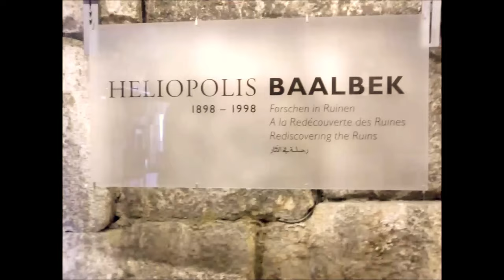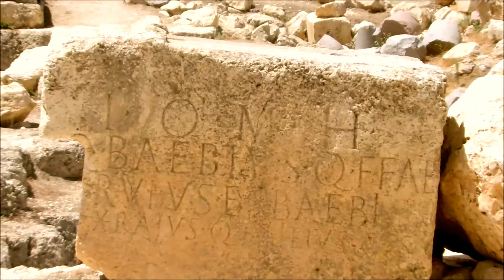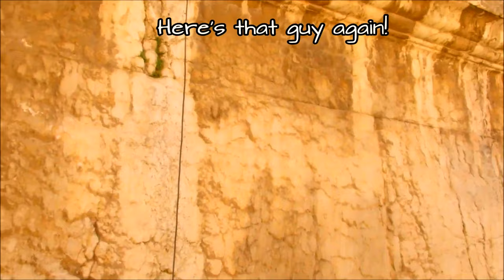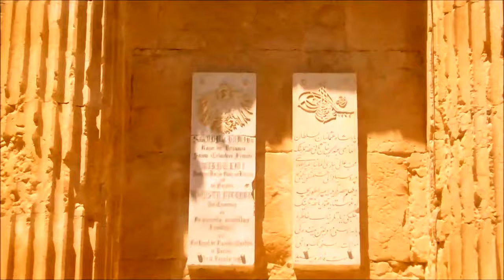Baalbek Temple Lebanon Roman Empire Ruins Guided Tour of Massive Megalithic Structure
Tour inside the massive Baalbek Temple complex in Lebanon. Truly astonishing ruins. Guided tour of how the Roman Empire and others built these massive megalithic structures. It has puzzled the greatest minds for centuries. Based on all the available evidence this video shows how it was built.
Ask 5 archaeologist's their opinion on anything and you will get 10 different answers. All opinions are based on individual interpretation and are subject to change over time. What remains true is that this place was built. How it was built and by whom is hotly contested.

Roman Empire 3:45
Temple of Jupiter 4:08
How they moved 1400 ton megaliths 15:51
Temple of Bacchus 17:00
Temple of Venus 23:00

Our tour guide Hassan is a local archaeologist and historian. He has been working on the Baalbek site for over forty years.
Baalbek is a UNESCO world heritage site. If you are interested in ancient civilizations and get the chance to visit. It's a place that you must see in person. It is epic in proportions. Baalbek is the largest temple complex in the whole of the Roman Empire.
tldr;
It is amazing what can be achieved with an almost unlimited amount of slave labour from across the Roman Empire. 90% of the slaves that worked on the temple complex where from as far away as Spain, Gaul and maybe even Britain? That fact alone is astonishing.

The great Temple of Jupiter was glistening in the midday furnace that is the Bekaa valley.
It was very hot but we just had to go on the tour as we couldn't wait to hear about this amazing structure.
There is a bit of wind noise on the video so I've included closed captions so you can read what the guide is saying. This is also called Heliopolis it's a truly fascinating place.

The ancient megaliths of Baalbek Lebanon in the Beqaa (Bekaa) Valley have baffled people for 1,000's of years.

How on earth were these massive structures built? How were the Baalbek megaliths moved.
How was it possible for such early human civilizations to move these huge stone monoliths some of which were from as far away as Aswan in Egypt?
There are many questions even today.

Many individual stones are between 400 and 800 tons each and some megaliths are 1400 tons each. Was Baalbek constructed by Aliens?

Many people actually believe that Aliens must have had something to do with the construction because the stones are so massive?

We know the temple was very important because it contains the largest and tallest columns ever built by the Roman empire. They are massive.

The people had no equipment capable of moving such huge stones so how did they do it?

The seemingly impossible task is explained in this video. it's hard to believe that people can be so wicked and cruel.

100,000's of slaves from all over the Roman empire were brought to build the temples.
It took hundreds of years to build. Millions died in the building process.

This small town in Lebanon's Bekaa Valley has a very long history encompassing Neolithic, Bronze age, Greek and Roman antiquity, it was known as Heliopolis, the city of the sun. (Sun city)
It possesses some of the best preserved and extensive Roman empire age ruins in the world. Baalbek is a UNESCO World heritage site.

The whole site is massive and each temple is individually impressive. To have three temples all in one place is incredibly unusual and rare.

The Temple of Bacchus celebrates the fact that Bacchus was the god of wine and debauchery. Parties would go on for days on end and all kinds of pleasures indulged.
Stone carvings depict people enjoying all the fruits of the Beqaa Valley.

Bacchus was a hermaphrodite (possessed both male and female genitals) and was held in the highest regard.

People at that time wanted to please their gods and to please Bacchus was simple all you had to do was have a good time.

The Temple of Jupiter. Jupiter was the king of all the gods. Jupiter's temple is the largest on the site as denotes his position in the pantheon of the gods.

Jupiter also known as Jove was a sky god and controlled the sun and weather including thunder and lightning.

The Temple of Venus. There are several stone carvings of Venus. She was the goddess of love, beauty, desire, sex, fertility, prosperity and victory.

Venus is carved into the Baalbek stones as if rising out of the ocean in a shell. Just like Aphrodite. The connections are obvious.

The whole temple complex site is beautifully enigmatic. It's size and construction boggles the mind and it's incredible to think that they built this place over 2,000 years ago.  It is massive.

Camera EOS Canon 70 D